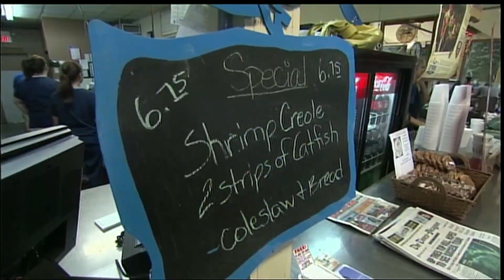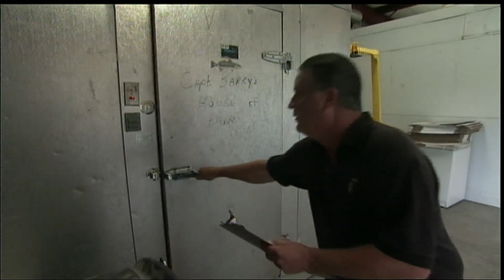Gulf Coast Industries Reel from Ongoing Oil Crisis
Following President Obama visit to the Gulf, NewsHour correspondent Tom Bearden gives an update from Jefferson Parish, La. about how residents and business owners hurt by the spill view the government's response to the disaster.